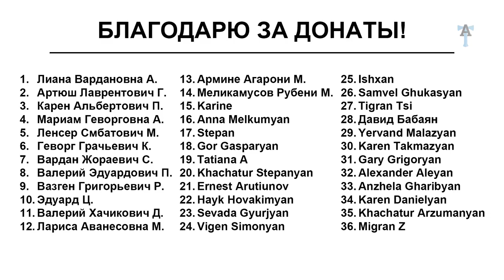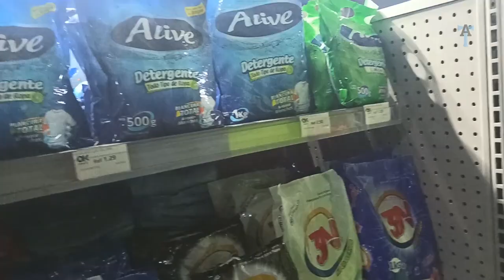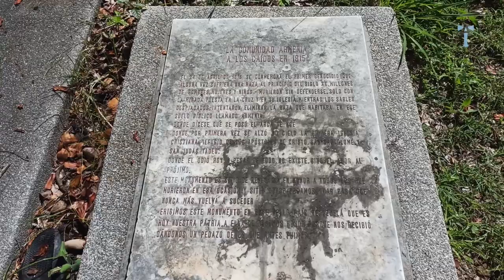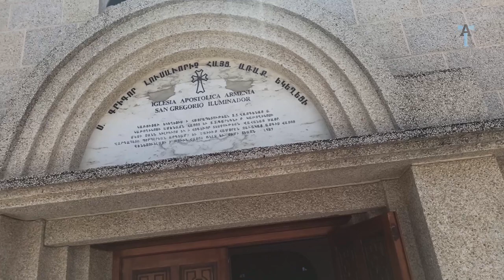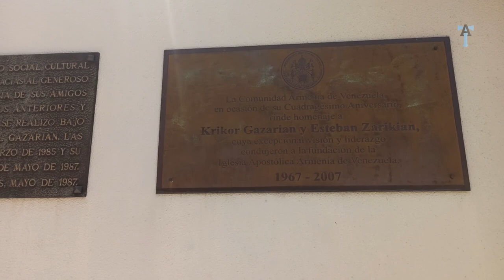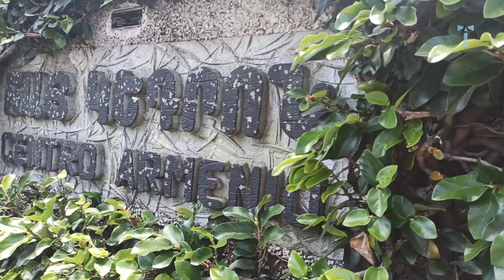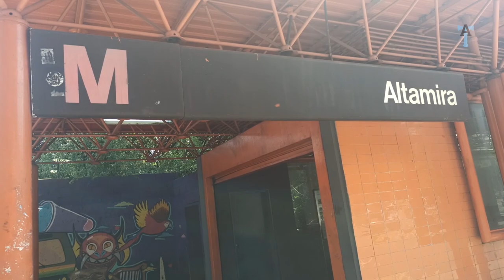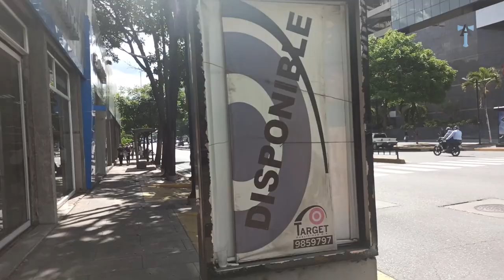Венесуэла и армяне